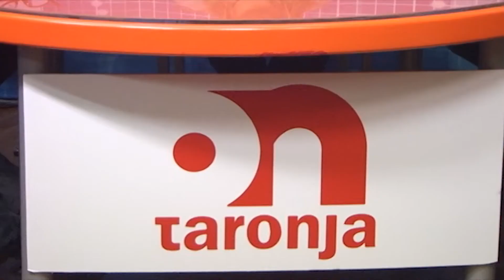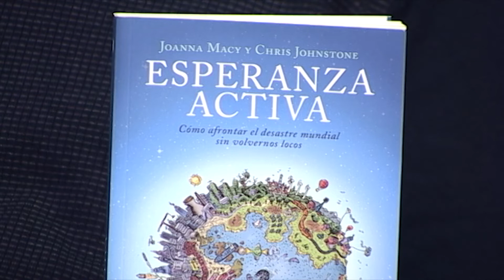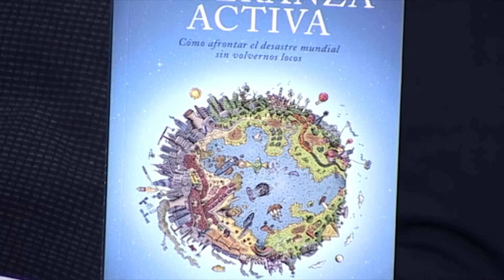La vida és Taronja (programa 88) - Eines per a la transformació social